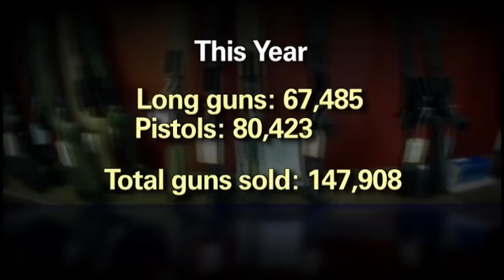Gun sales skyrocket after proposed firearm contol legislation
3/19/13 - 10 p.m. - Gun sales began to skyrocket as soon as lawmakers began discussing proposed firearm legislation.